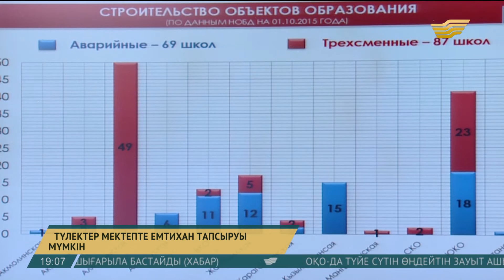Е.Сағадиев: ҰБТ-ны өткізудің жаңа жобасы талқыланып жатыр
Енді Ұлттық бірыңғай тестілеуде 160 сұрақ болуы мүмкін. 60-ы таңдаған мамандыққа байланысты сауалдар.

Бұл туралы Білім және ғылым министрі Ерлан Сағадиев мәлімдеді.

Оның айтуынша, тиісті мәселе бүгінде 50 мектеп директоры мен Жоғары оқу орындары ректорларының талқылауында.

Кейін оны министрліктің сайтына жариялап, қоғам пікірін білу көзделіп отыр.

Ол құжатқа сәйкес түлектер мектеп қабырғасында емтихан тапсыру да мүмкін.

Сондай-ақ апатты және үш ауысымды мектептер мәселесі қашан шешілетіні жайлы да баяндады.

Ерлан Сағадиев, ҚР Білім және ғылым министрі

-156 апатты және үш ауысымды мектеп болған. Оларды жою 2018 жылдың аяғында жоспарланып отыр. Көбісі Алматы облысында және Оңтүстік Қазақстан облысында.